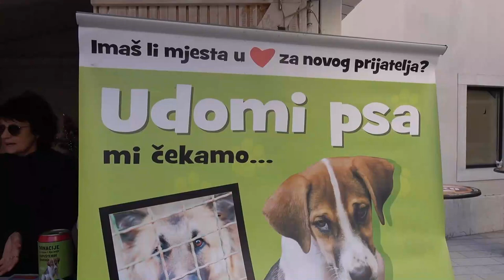Volonteri godine 2019. - Ivana Barić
Društvo za zaštitu životinja Rijeka